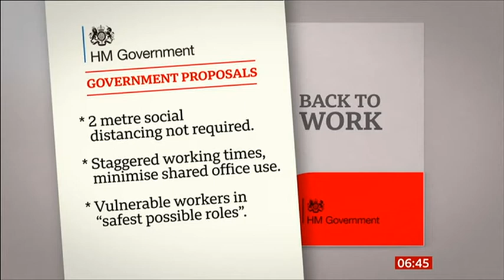Breakfast 2020 05 04 NEW WORK PLACE RULES